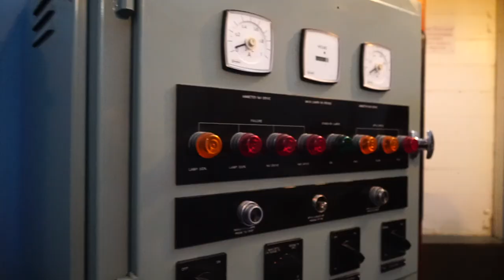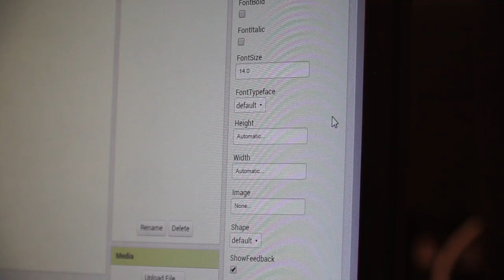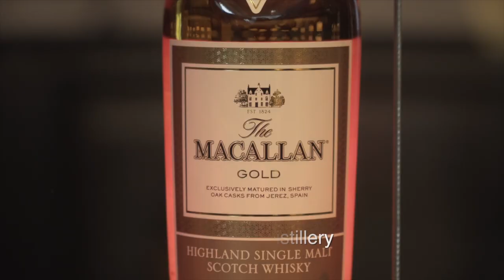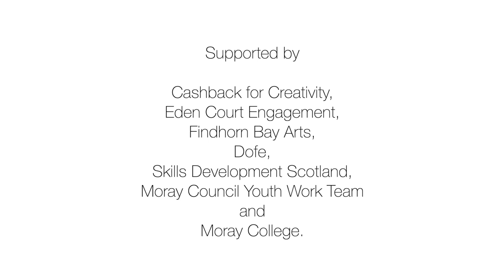Moray Activity Agreements Film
Moving Forward Programme: Activity Agreements : Moray.
Supported by
Cashback for Creativity,
Eden Court Engagement,
Findhorn Bay Arts,
Duke of Edinburgh,
Skills Development Scotland,
Moray Council Youth Work Team
and Moray College.